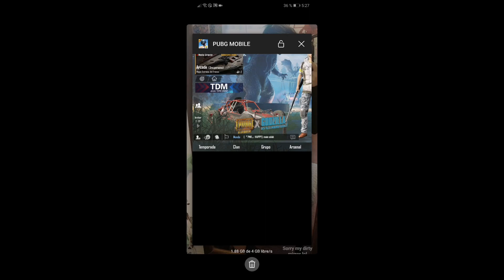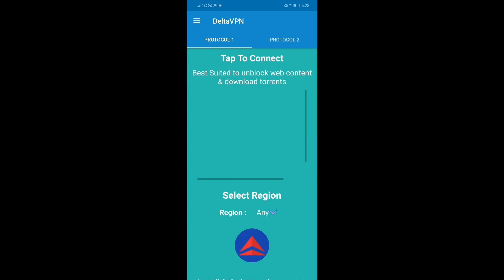NUEVO TRUCASO GRATIS VPN PUBG MOBILE!!!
Trucaso VPN en PUBG MOBILE, disponible para que aprovechen cracks solo por iniciar sesión 2 cajas Pubg gratis, recuerden solo conectar a la región a ALEMANIA o RUSIA, saludos cracks, espero les sirva solo con la VPN.

No tengo idea de que si Youtubers grandes han subido este truquito pero igual se los traigo cracks.

100 Suscriptores LISTO :) !
200 Suscriptores LISTO :) !
300 Suscriptores LISTO :) !
400 Suscriptores FALTA :( !
500 Suscriptores FALTA :( !